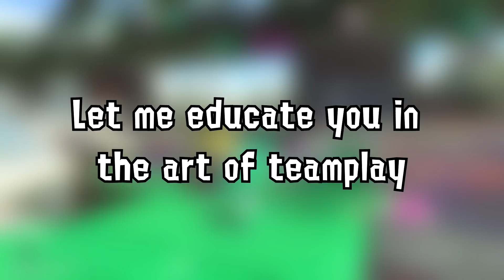Splatoon 2 - The Art of Teamplay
Tired of solo queue where everyone is just doing whatever he wants with no coordination at all? I got you covered! The Art of Teamplay is here to educate you how to properly play around your team.

Yes I'm back (once again), and will be more active again here in the next few months. I migth even be able to output a video a week, so stay tuned ( ͡° ͜ʖ ͡° ) This might be the last "The Art of" for quiet some time, unless I suddenly come up with an awesome idea.

Wadsm out.

Special thanks to BeTa , Seth, Benni, Xou, Flori, Slimmy, Elex, Mincki, Sturm, MrGood and the rest of the Squadsm who helped me gathering clips for the video once again!